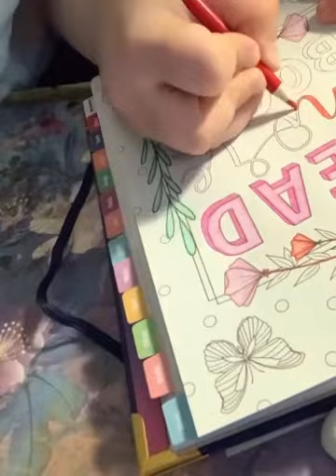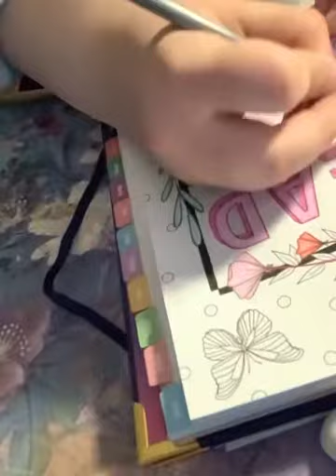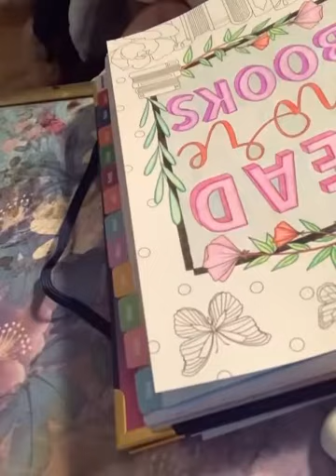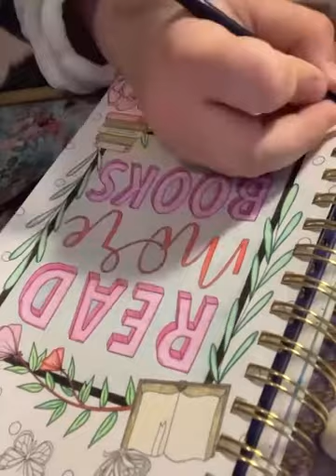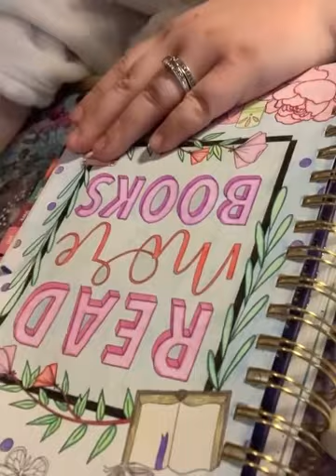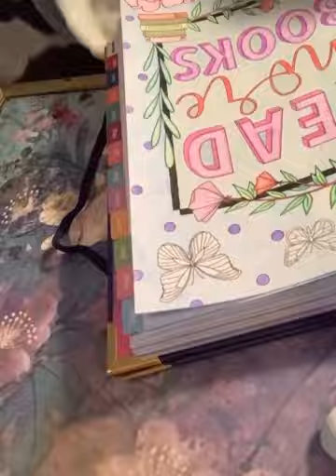Plan with me : January 2021 edition